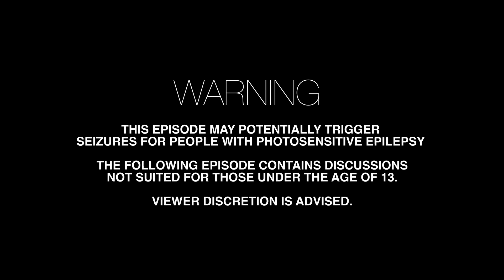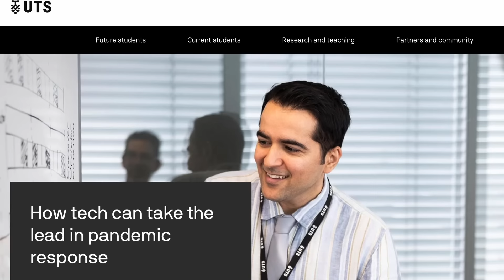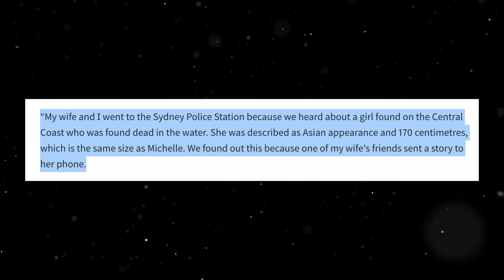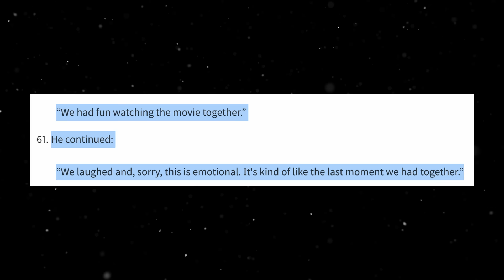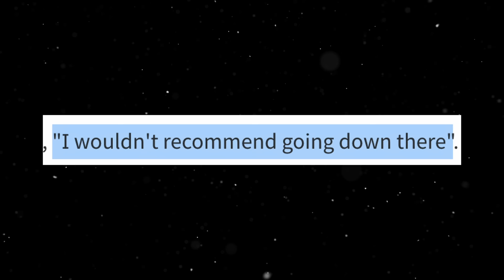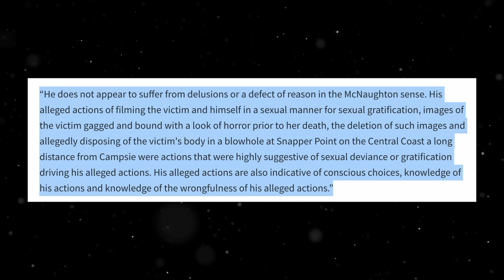Michelle Leng: How a Student Vanished into Thin Air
It's an exclusive offer for our viewers! MagellanTV is a new kind of streaming service run by filmmakers with 3,000+ documentaries!

In this episode, we discuss the devestating case of Michelle Leng.